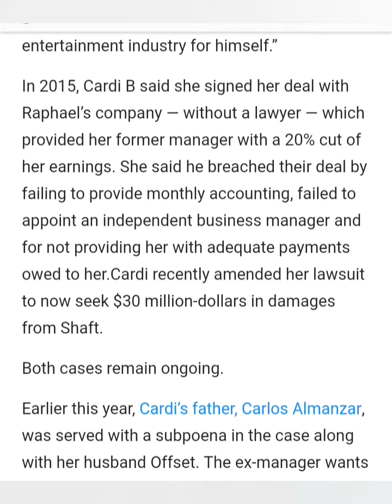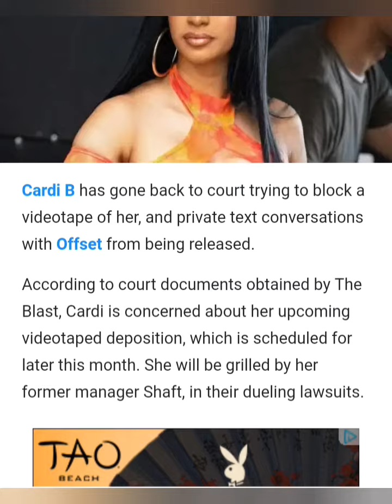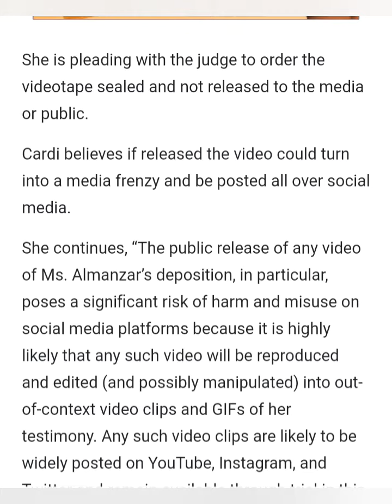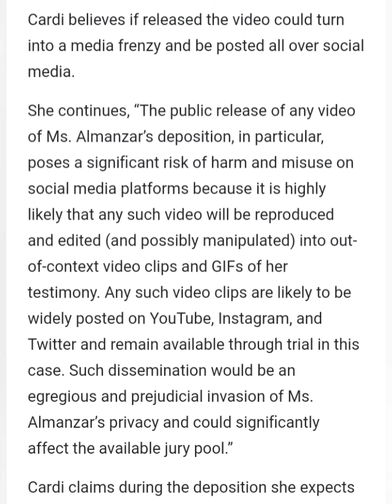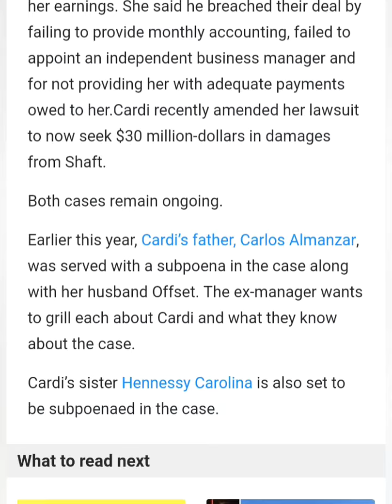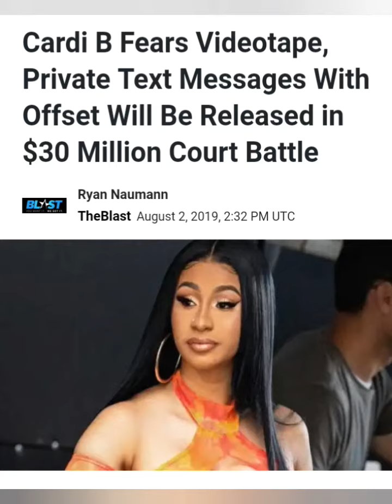Cardi B Fears Videotape, Private Text Messages will be released.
She is pleading with the judge to order the videotape and private text messages between her and offset to not be released to the media or public. Cardi believes if released the video could turn into a media frenzy and be posted all over social media.

YouTube.com/RoyalTeaBlog